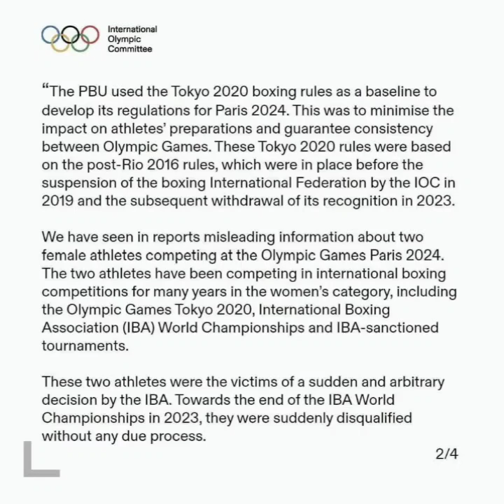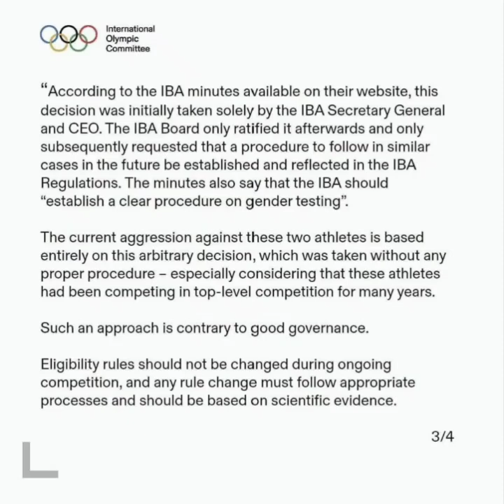Olympic Committee report after the media attack on Algerian boxer Iman Khalif.